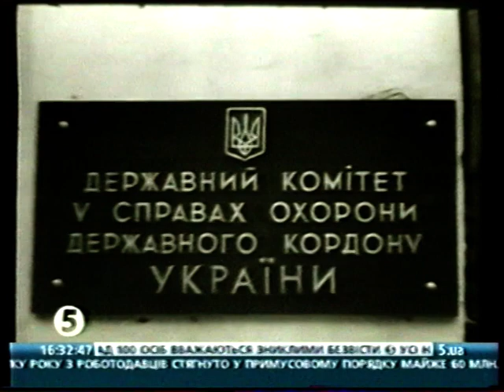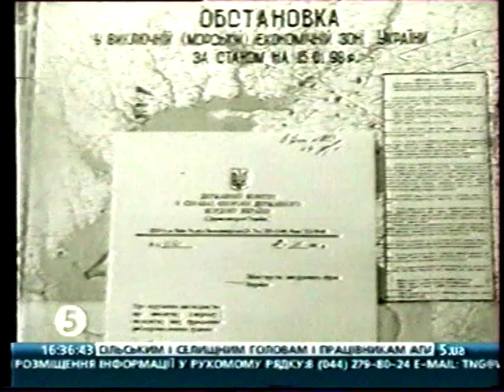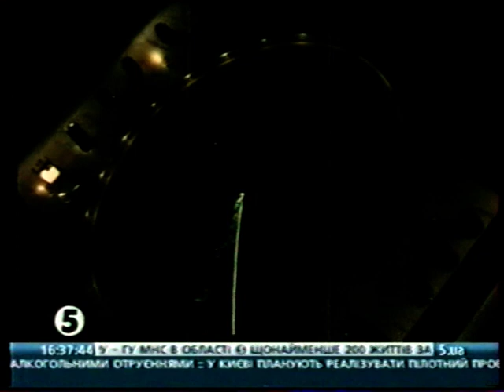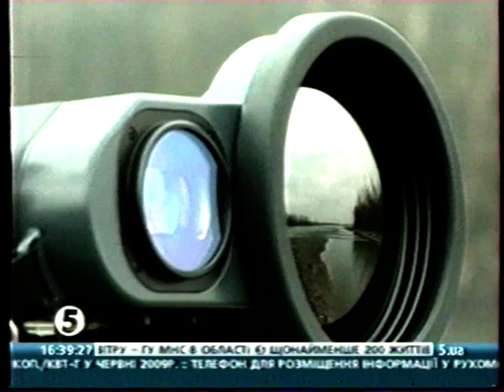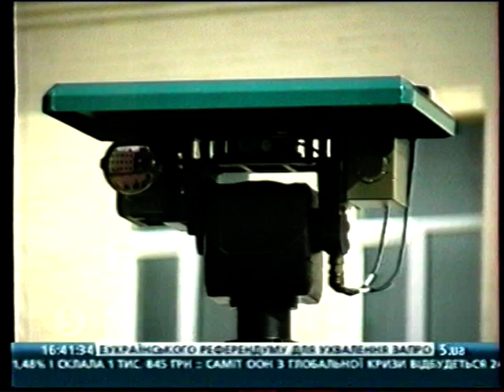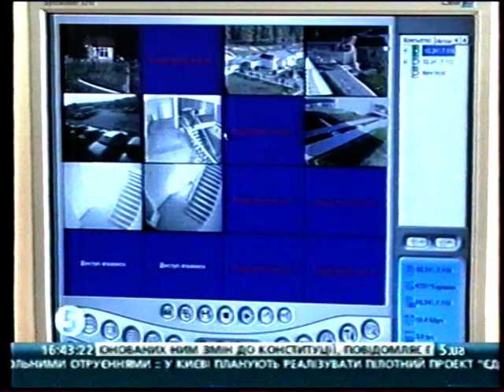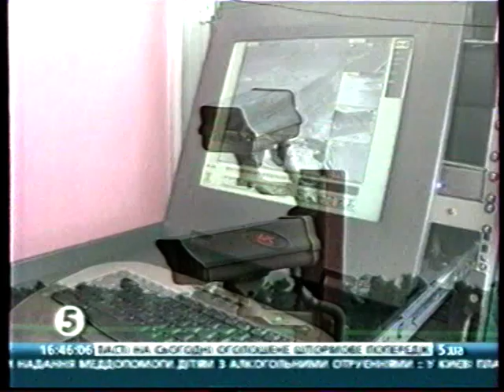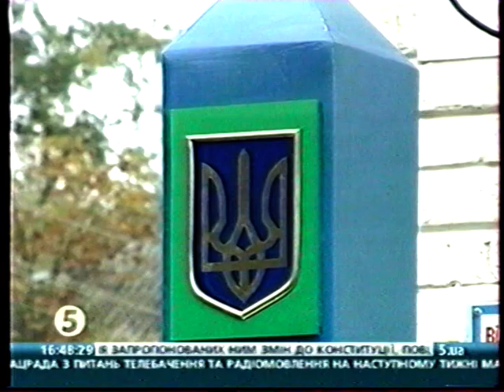Фрагмент передачі - Арсенал. 5 канал.